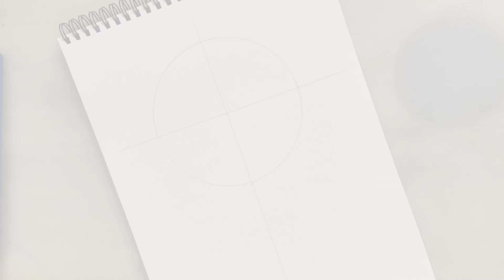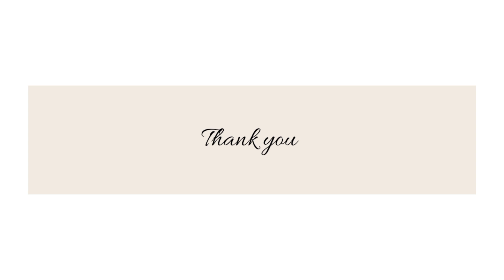How to draw mandala for beginners | Easy mandala drawing | Eid special Half moon mandala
Eid Mubarak to all celebrating. Enjoy the making of this beautiful and peaceful half moon mandala art. Calming art form easy to follow step by step tutorial to DIY.

Materials
Doms Sketchbook, A4 size, 150 gsm
Uniball 215 0.5 micro pen